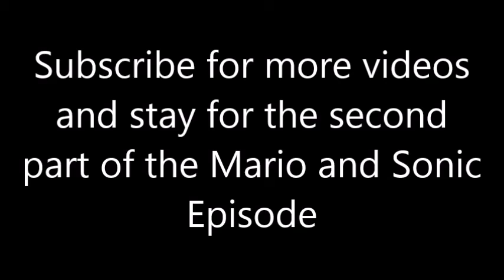Mario and Sonic Season 4 Episode 19 The Snipper Part 1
This video might be long so try not to be bored. Enjoy the Mario and sonic episode.